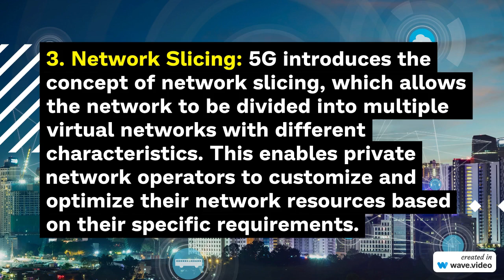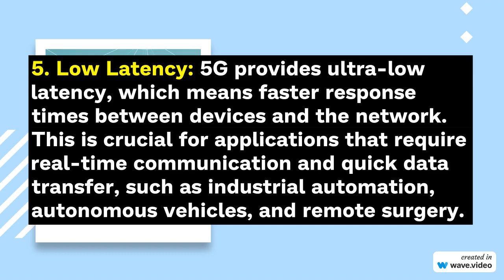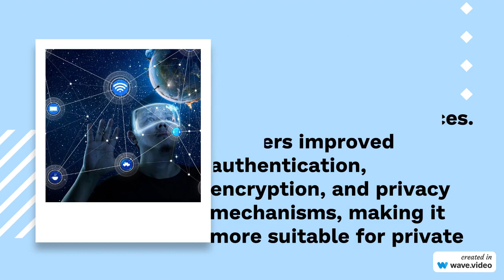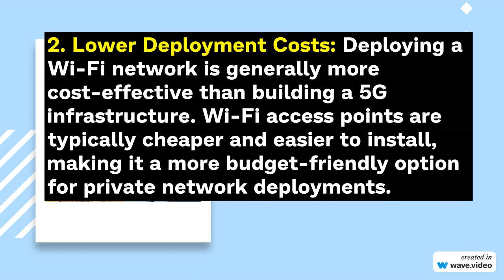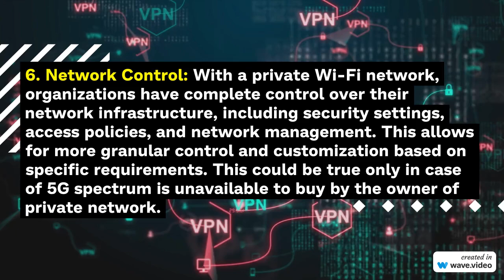5G vs Wi-Fi 6.0 for private networks: when Wi-Fi could be better?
In this video some advantages of Wi-Fi 6.0 that make it more suitable than 5G for private network deployments.

🚀 Check my Udemy course on 5G NTN (Non-Terrestrial Networks): Total overview of Satellites integration into 5G networks: